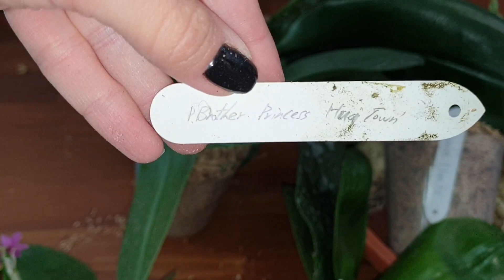Опять новенькие)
Phal. Yuanshan Girl ' Peter '
Phal. Ld's bear King × gigantea
Phal. Amboinensis I - Lan
Phal. Hsinying ( Fanjo × Mituo sun) eddy
Phal. LD Sun Dragon ' Red Leopard '
Phal. Brother Princess ' Hai - Tung '
Dendrobium hibiki
Адениумы